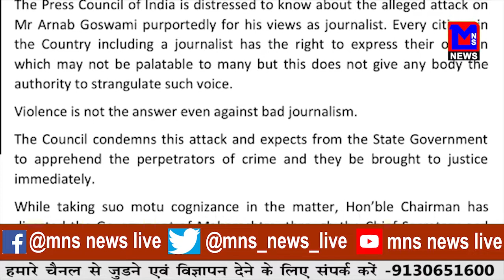लिंचिंग के खिलाफ बने कड़े कानून - पूर्व मंत्री अनीस अहमद।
MNSNEWSLIVE मॉब लिंचिंग के खिलाफ बने कड़े कानून - पूर्व मंत्री अनीस अहमद।